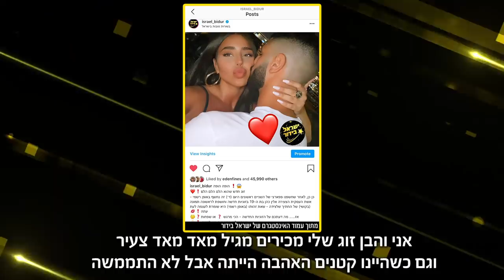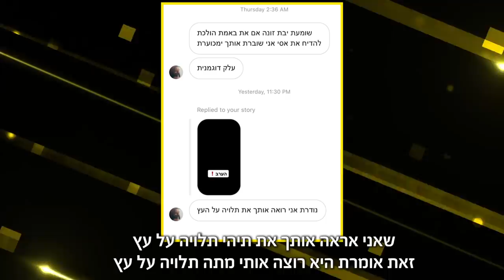אלין כהן חושפת את החבר החדש! וגם: אלה איילון על האקס וישראל אוגלבו!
"ישראל בידור" מציג פלייליסט בערוץ: ״האייטמים החמים״ והפעם:
ראיון בלעדי עם אלה איילון על כל מה שקרה באי
וגם: ראיון על סט הצילומים למוצר איפור החדש של אלין כהן